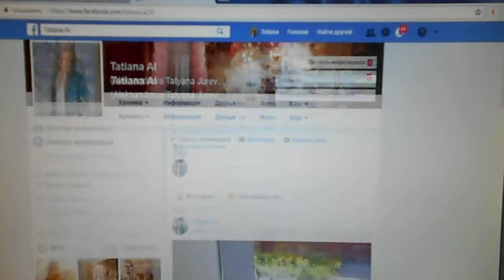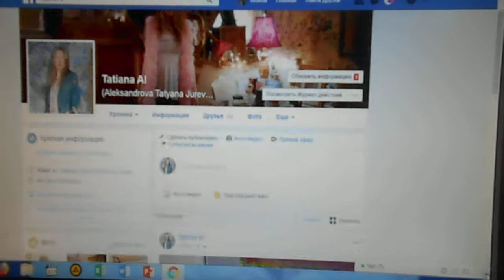На видео Я (Татиана Салмановна Мактум Сайфуддин у себя дома, 20 мая 2018 г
Счастья вам , вашим семьям и детям. Храни вас Бог !

Финансы
Тинькофф БанкВчера, 21:58
Кому: вам
Tinkoff tinkoff.ru
В период распространения коронавируса мы не рекомендуем использовать наличные. Пополняйте счет онлайн. Подробнее
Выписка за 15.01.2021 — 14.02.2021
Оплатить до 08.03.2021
Минимальный платеж 600 рублей
Платеж для беспроцентного периода 6401.22 рублей
Задолженность на 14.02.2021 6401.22 рублей

СОЗДАЮ ДЛЯ СЕБЯ КОМФОРТНЫЙ МИКРОКЛИМАТ... ПЕРВУЮ ОЧЕРЕДЬ ЭТО ИНТИМ С ЛИЧНЫМИ НЕЖНЫМИ ОТНОШЕНИЯМИ ПОЦЕЛУЯМИ И ОРГАЗМОМ... МНОЖЕСТВЕННЫМ...А ДЛЯ ЭТОГО С ВЕЛИКОЛЕПНЫМ САМОЧУВСТВИЕМ ВО ВСЕХ СФЕРАХ МОЕЙ ЖИЗНИ, ЗАНЯТИЯ ТАНТРА-ЙОГОЙ ТАНЦАМИ ЖИВОТА НАСЛАЖДЕНИЕ ЖИЗНЬЮ.
Я НАПОЛНЯЮСЬ СВЕТОМ ЛЮБВИ. Я НАПОЛНЯЮСЬ ТЕПЛОМ ДОБРОТЫ. Я СЧАСТЛИВА ПОЧУВСТВУЙТЕ КАК СЕРДЦЕ ПЕРЕПОЛНЯЕТ БЛАЖЕНСТВО ПОКОЙ И ЧТО В НЕМ РАСПУСКАЕТСЯ ПРЕКРАСНАЯ РОЗА ЛЮБВИ. ЛЮБИТЕ СВОЕ СЕРДЦЕ, УЛЫБАЙТЕСЬ ЕМУ, ОБНИМАЙТЕ ЕГО И ЛАСКОВО ЦЕЛУЙТЕ.. (ЭНЕРГИЯ ИЗОБИЛИЯсегодня
Татиана-Салмановна
Татиана-Салмановна 21:53

Василий как ваши дела? Почистила лук морковь и картофель, жарю себе на Ужин как в Парижах , сейчас буду кушать жарен картошечку с луком и морковью и чаем
Василий
Василий 21:56

Татиана-Салмановна
Татиана-Салмановна 23:22

Звонила Вам, и все занято, сейчас жарю лепешки на подсолнечном масле на луковой сковороде, кушаю лепешки с чаем горячим теплым, а так посмотрела сегодня в мой личный кабинет тинькоф банка, получается платеж по моей кредитной карте в 7 тыс руб, это проценты банка плюс страховка каждый месяц примерно 350 руб надо платить за каждый месяц , пока не погашу мою задоженность в 6 тыс и 300 примерно рублей

смотрю фильм Крем, уже смотрела этот сериал показывали по телевизору, просто класс, там девушка намазывается кремом, загрузила кстати эту серию одну, и становится просто Супер моделью

сериал этот большой, смотрю его на моей эксклюз кровати и сейчас проветриваю мою спальню